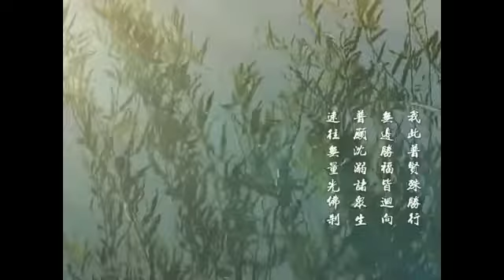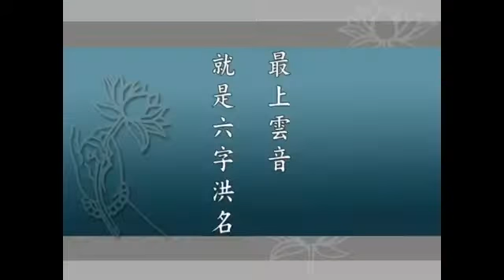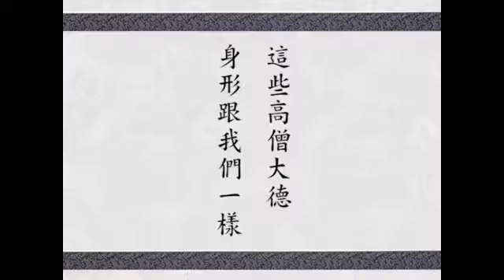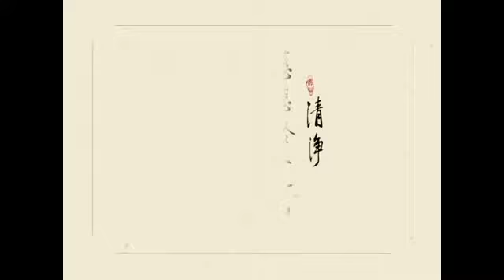華嚴經講述菁華 淨空法師 82